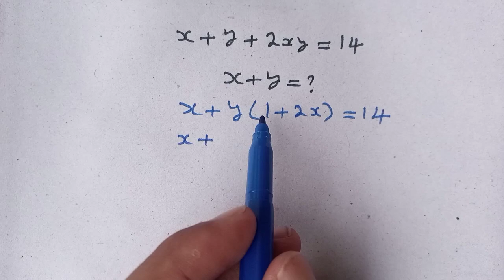How to solve this nice math algebra problem | Olympiad Question | x+y=?